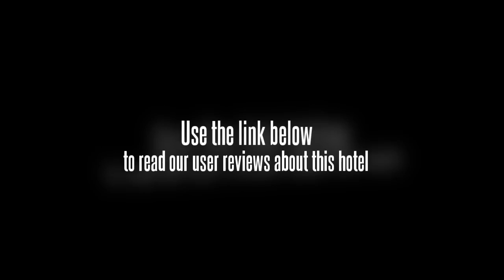Hotel Damji's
The hotel's front desk staff are available to assist you with any additional requirements you may have. Facilities offered include a business centre, a laundry service and a dry cleaning service. Guests can order room service any time of the day. The hotel also offers guests the convenience of a wireless internet connection. Vishwakarma Government Engineering College, Sardar Patel Stadium and Lalbhai Dalpatram College of Engineering are within a 20 minute drive from the hotel.

Kankaria and Vastrapur Lake are within easy driving distance of the Hotel Damji's. The hotel is ideally located for sightseeing in Ahmedabad with Sabarmati Ashram only two minutes away. Ahmedabad city centre is within an easy 10 minute drive away. Shri Swaminarayan Temple Ahmedabad and Swaminarayan Museum are a 10 minute car ride away.